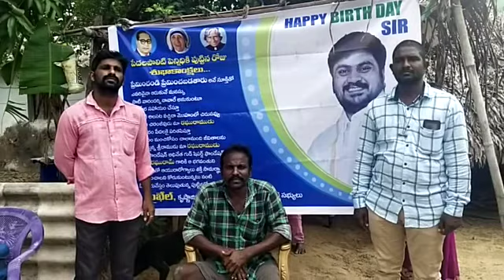August 25, 2021